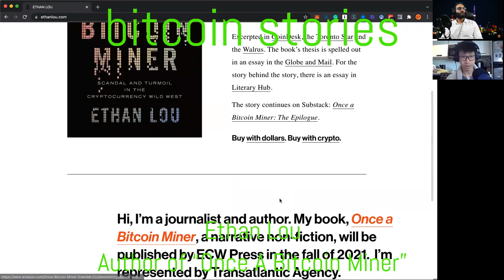Bitcoin Stories: Ethan Lou, Author of "Once a Bitcoin Miner" (episode 108)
“A rare example of a readable snapshot of a world we all need to get more informed about.”— the Times

I interviewed Ethan Lou, Author of "Once a Bitcoin Miner".  He's a journalist and author. His book, Once a Bitcoin Miner, a narrative non-fiction, will be published by ECW Press in the fall of 2021.

My previous book, Field Notes from a Pandemic, equal parts travelogue and COVID-19 deep dive, was published by Signal/McClelland & Stewart, a division of Penguin Random House Canada. It was named among the CBC’s best Canadian nonfiction for 2020 and shortlisted for the Rakuten Kobo Emerging Writer Prize.

His journalistic work includes long-form narratives, essays, investigations and geopolitics commentary. He writes a column in the Financial Post and also in publications around the world, including the Guardian and the Washington Post. He is a former Reuters reporter and have served as a visiting journalist at the University of British Columbia. Before all of that, he spent three years at the Toronto Star.

He invested in Bitcoin rather early and lives in Toronto.